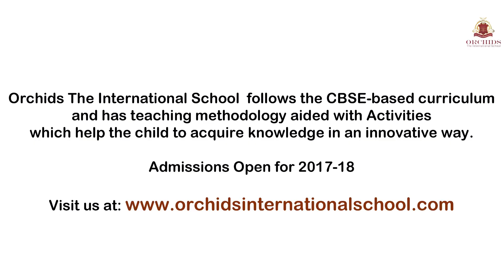Best Pre School Orchids The International School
Admissions Open. Orchids The International school admission form available for 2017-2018. Apply for Pre KG, LKG, UKG, Primary and High School admission